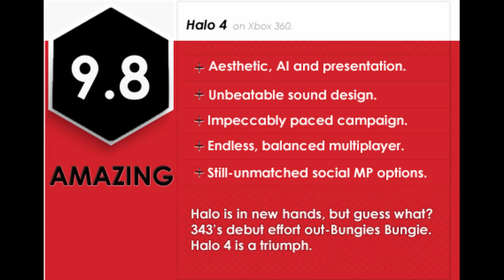IGN tries Halo on Legendary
this game is too hard, 10/10 masterpiece